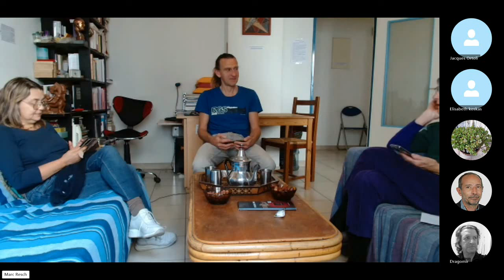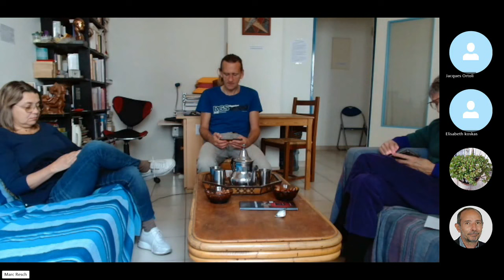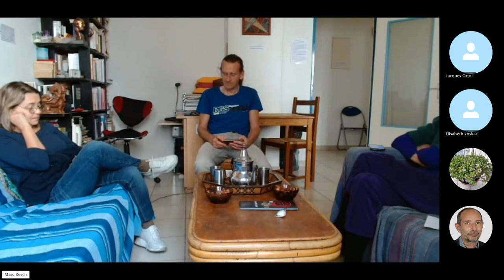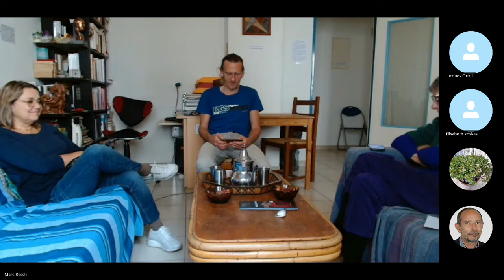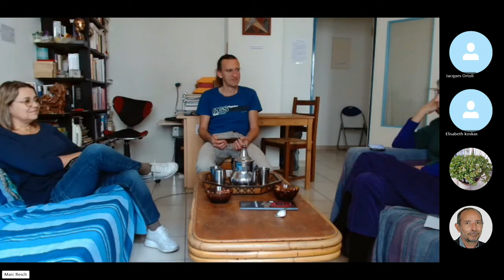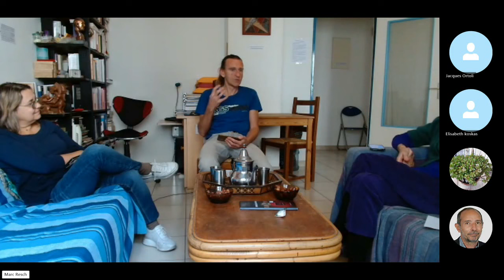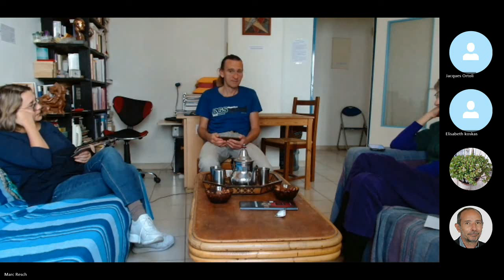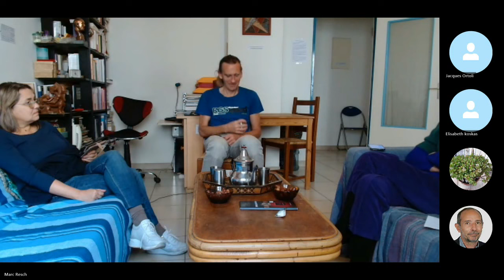LdC Mtp - La vérité de l'existence : abondance, joie, santé, satisfaction des besoins 24 mars 2024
Pour continuer sur la mise en pratique et le point "Vivre les expériences comme des occasions de croissance", nous avons lu le prêche de la Lettre 2, §45 à 50 à partie de "« Vous êtes cruellement éprouvés et vous êtes las." jusqu'à "... vous-mêmes, vous n’avez aucune expérience directe de "Dieu"."
Nous avons discuté des points suivants :

- pour vivre les événements comme des occasions d'améliorations; il faut déjà changer son point de vue : ce n'est pas normal d'être malheureux, que la vie soit pénible, et d'expérimenter des choses négatives. Ce n'est pas normal, et il ne faut pas se résigner devant la négativité, car la "vérité de notre existence" est d'expérimenter l'abondance, la santé, la joie et la satisfaction des besoins qui sont fournis par le travail de la Source de l'Être dans toute l'existence. Dans chaque événement, le "Père" peut agir et apporter la bonne solution et la satisfaction des besoins de tous si nous nous tournons vers Cela et demandons son aide.

- c'est notre propre croyance dans "le bien et le mal" qui nous apporte "le bien et le mal" : nous croyons que ceci est bien et toujours bien, cela est mal et toujours mal, nous croyons que le passé va se répéter à l'identique, que les gens seront toujours méchants, égoïstes, violents, parce que c'est ce que nous avons expérimenté avant, etc. Ce sont toutes ces croyances négatives qui empêchent le "travail du Père" de se faire en nous en pour nous. Vivre les événements comme des occasions de croissance, c'est changer ces croyances et changer le regard que nous posons sur la vie, c'est couper ce cercle vicieux de négativité. "Mes parents ne m'ont jamais aimé, je n'aurai jamais confiance en moi" : c'est typiquement ce genre de croyance négative qu'il faut changer pour croire que nous-mêmes nous pouvons changer et que les choses elles aussi peuvent également changer

- «  L’homme qui ne possède rien est riche de la Puissance du "Père", si seulement il écoute Cela, fait confiance à Cela et vit en Cela. » : c'est vraiment cette croyance qu'il nous faut entretenir pour ne pas nous faire tout petit devant les difficultés, ne pas nous résigner devant les apparences négatives, et pour garder l'enthousiasme et la foi que les choses vont changer si nous demandons à la Source de satisfaire tous les besoins.